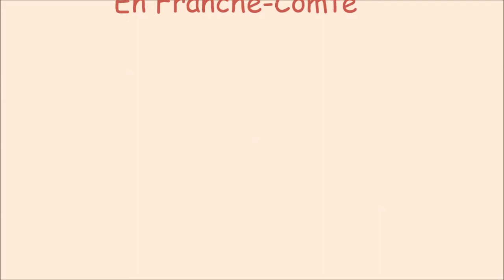le râleur ...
Sur la route embouteillée en rentrant des Fourgs dans le Doubs ...